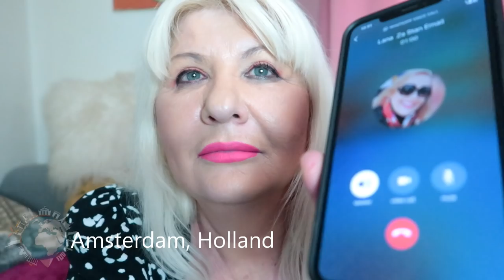Izvestaj Uzivo Lana Holandija Amsterdam Eurovision Song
SRBI NA MALTI U OZBILJNOM PROBLEMU! Zabranjeni letovi iz Srbije, a ko se ne vrati na vreme ostaje bez posla!
Na Malti je koronavirusom do sada je zaraženo 13 osoba. Malteška Vlada uvela je stroge mere zaštite građana koje podrazumevaju ograničenje kretanja na javnim mestima, za decu je od skora obustavljena nastava u školama, a svi zaposleni biće poslati na koletivne godišnje odmore ili na rad od kuće.
Poštuju se stroge mere nošenja zatitnih maski i obavezno korišćenje dezinfekcionih sredstava na svim javnim mestima.

Obustavljen je pomorski i avio saobraćaj za zemlje u kojima je najviše zaraženih ovim virusom. Sobzirom na to da se COVID 19 rapidno širi i u Srbiji, Malta je od petka ukinula i avio saobraćaj prema našoj zemlji. Ovim potezom Vlade najviše su pogođeni srpki državljani koji su se u svojoj zemlji zatekli pre ove odluke jer je pitanje kada će moći da se vrate na ostrvo u kojima su započeli poslove. Ukoliko to i budu ostvarili preko drugih zemalja prema kojima avo kompanije Malte nisu zatvorile granice, odluka premijera Malte je da svi moraju po dolasku da provedu 14 dana u kućnom karantinu, uz obavezne provere policije. Ukoliko ne bude ispoštovana ova mera Vlade Malte, svako ko se ogluši u obavezi je da plati novčanu kaznu od hiljadu evra.
Budući da je u ovoj ostrvskoj zemlji dosta Srba koji većinom rade u restoranima, kafićima i na građevini, trenutno se nalaze u velikom problemu. Predstojeća turistička sezona na ovom ostrvu već je unapred propala jer su svi turistički aranžamani otkazani pa su tako mnogi srpski državljani ostali bez posla.
VALLETTA (Reuters) - Malta on Wednesday banned travel with Germany, France, Spain and Switzerland to try to prevent the spread of the coronavirus, Prime Minister Robert Abela said.
Malta bans travel from four more European countries because of coronavirus
The small Mediterranean island imposed similar restrictions on travel from Italy on Monday.

Anti-inflammatories may aggravate Covid-19, France advises
French minister says patients should take paracetamol rather than ibuprofen or cortisone

Coronavirus – latest updates
French authorities have warned that widely used over-the-counter anti-inflammatory drugs may worsen the coronavirus.

The country’s health minister, Olivier Véran, who is a qualified doctor and neurologist, tweeted on Saturday: “The taking of anti-inflammatories [ibuprofen, cortisone … ] could be a factor in aggravating the infection. In case of fever, take paracetamol. If you are already taking anti-inflammatory drugs, ask your doctor’s advice.”
Health officials point out that anti-inflammatory drugs are known to be a risk for those with infectious illnesses because they tend to diminish the response of the body’s immune system.

The health ministry added that patients should choose paracetamol because “it will reduce the fever without counterattacking the inflammation”.

French patients have been forced to consult pharmacies since mid-January if they want to buy popular painkillers, including ibuprofen, paracetamol and aspirin, to be reminded of the risks.

Jean-Louis Montastruc, the head of pharmacology at Toulouse hospital, told RTL radio: “Anti-inflammatory drugs increase the risk of complications when there is a fever or infection.”

The French health ministry announced on Friday evening that the number of coronavirus case in the country had increased by 800 in 24 hours. Véran said there were 3,661 confirmed cases that had lead to 79 deaths. Of the sick, 154 people are in intensive care.

Tell us: have you been affected by the coronavirus?
Véran said in his daily briefing that the evolution and spread of the virus was “rapid and real”, but that 98% of those who had tested positive had recovered.

The Eiffel Tower, Château de Versailles, Louvre, Musée d’Orsay and Centre Pompidou are among the public attractions that have closed. The archbishop of Paris, Michel Aupetit, said there would be no Sunday masses held in churches in the Paris region.